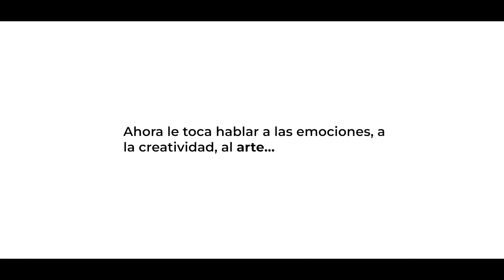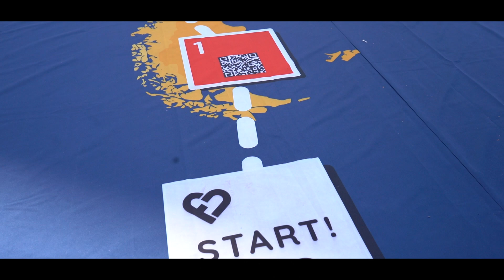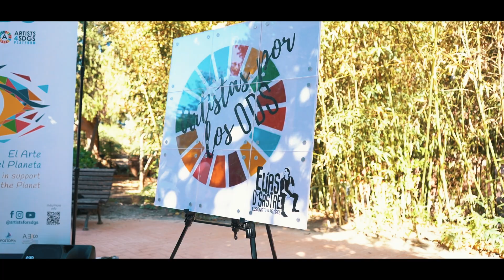Festival de Artistas por los ODS 2022, Benalmádena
2ª Edición del Festival de Artistas por los ODS para la difusión y promoción de los Objetivos de Desarrollo Sostenible a través de las emociones, la creatividad y el arte. Este ODS Fest es una extensión de la plataforma de Artistas por los ODS que dirige el poeta y antropólogo Ángel Arenas. El "ODS Fest" es promovido por la Asociación Española de Innovación Social y cuenta con una subvención de la Delegación de Cultura del Ayuntamiento de Benalmádena. Son también colaboradores del Festival la Agencia Poetopía, el proyecto Familias por los ODS, el Centro CIFAL Málaga, la Universidad de Málaga con su programa UMA Divulga y el FECYT perteneciente al Ministerio de Ciencia e Innovación